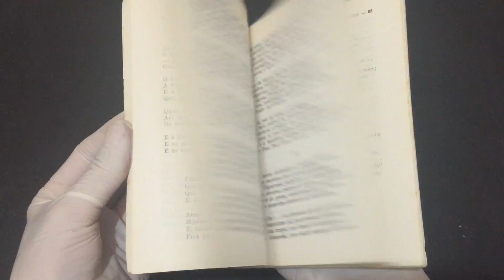IMG 7876Poesia Olavo Bilac Nossos Clássicos